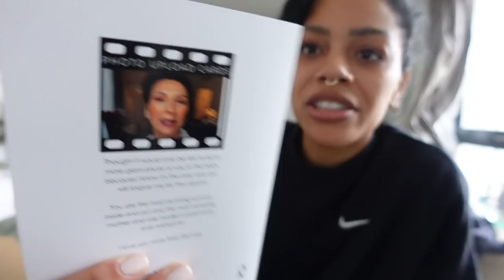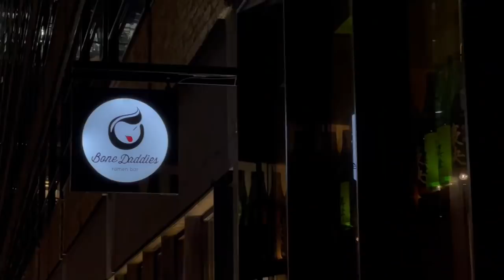MOVING TO ANOTHER CITY ON MY OWN! Empty flat tour + packing up my entire life! 🏠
|MUSIC|
🎵 Jobii - Bumfuzzle